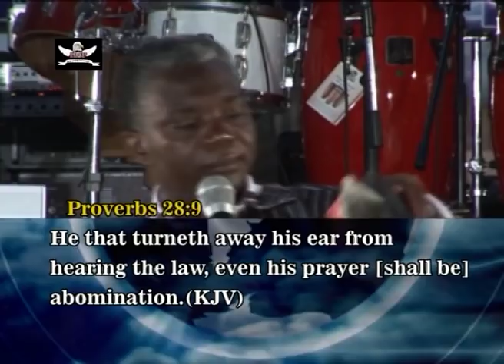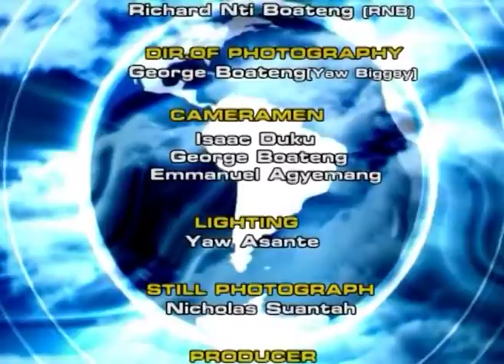PRAYERS AND DEMONS ------ Prophet Francis Kwateng